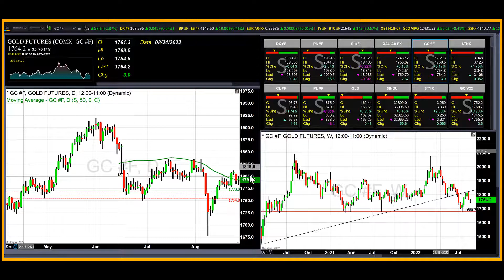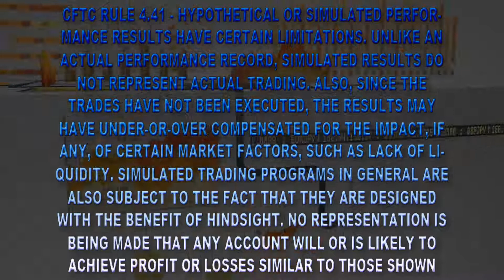Investors are laser-focused on the Jackson Hole Economic Policy Symposium - 08/24/2022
This year’s Jackson Hole Symposium will unquestionably be the most important event this month. Central bankers and analysts will face a unique economic backdrop much different than last year’s symposium. Last year inflation was running at approximately 5% and the assumption amongst the vast majority of central bankers and policymakers was that inflation was transitory. The assumption was that the supply chain bottlenecks and issues that were a large component moving inflation higher would unwind naturally...